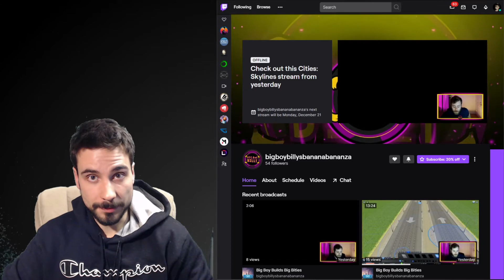"Stop Gaslighting me!!!" - Four Friends Play Dark Souls [Part 13]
Hop in for a full Dark Souls playthrough with Me, BigBoyBilly, Aidan and Wasi! Using Parsec screen-sharing and the power of teamwork and friendship we will surely succeed against the darkness ahead.